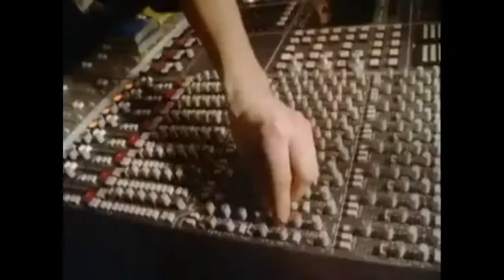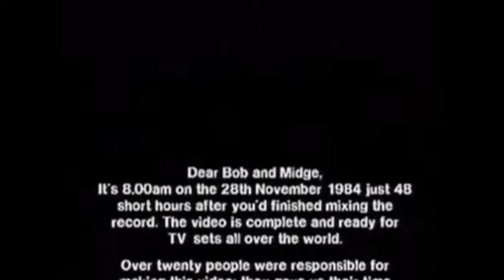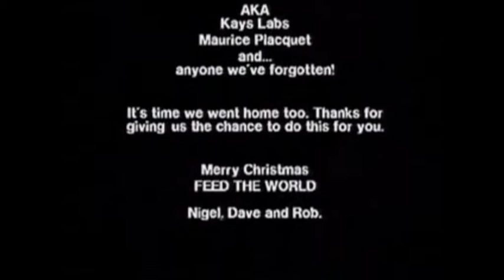Band Aid - Do They Know It's Christmas? (1984 Charity Single)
Recorded at Sarm Studios on November 25, 1984.